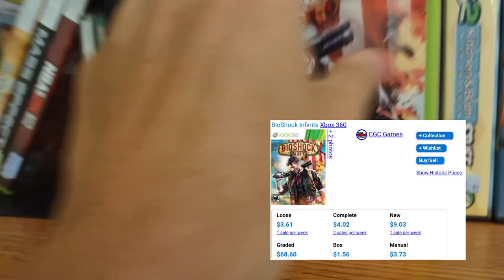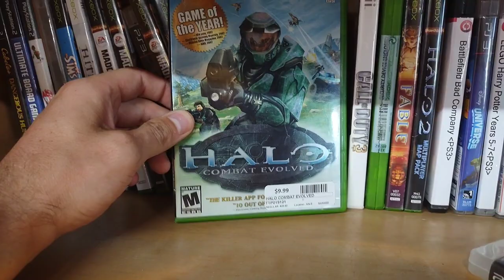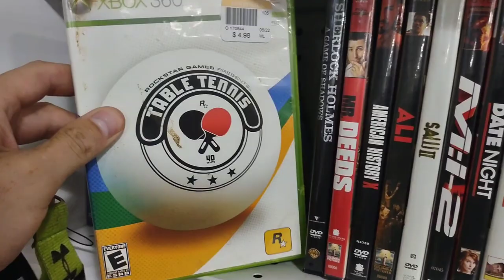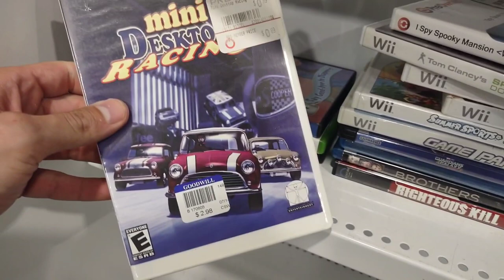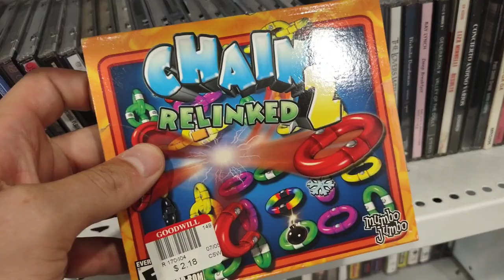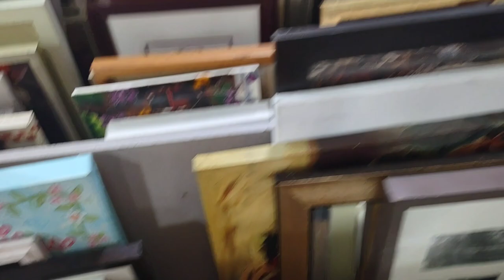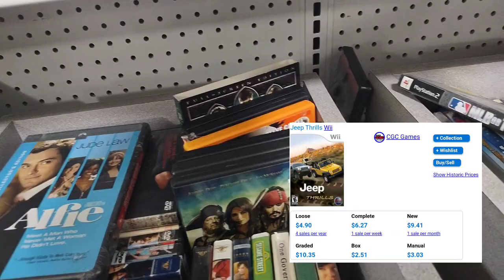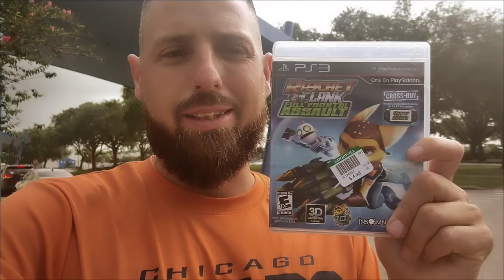Retro Game Hunting @ Goodwill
Just a video game collector that likes to hunt at thrift stores.